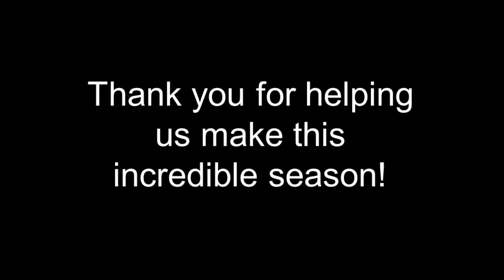Boston Opera Collaborative 2012-13 Season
Boston Opera Collaborative
2012-13 Season

Musical excerpts from
La Cenerentola
Rossini

Live performance recording
August 1, 2013
recorded by EcA Productions

Orchestra:
Grand Harmonie

Conductor:
Andrew Altenbach